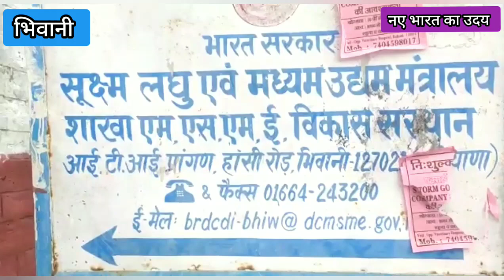आईटीआई मेले में 350 छात्र-छात्राओं में से हुआ 165 का चयन@nayebharatkauday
प्रधानमंत्री शिक्षुता मेला में 165 का चयन
भिवानी नए भारत का उदय स्थानीय राजकीय औधोगिक प्रशिक्षण संस्थान परिसर में सोमवार को प्रधानमंत्री शिक्षुता मेला आयोजित किया गया। इस शिक्षुता मेले में 165 विद्यार्थियों का चयन हुआ।
 राजकीय आईटीआई के प्रधानाचार्य अनिल यादव ने बताया कि यह मेला भारत सरकार एवं औधोगिक प्रशिक्षण विभाग हरियाणा के निर्देशानुसार लगाया गया था। इस रोजगार मेले में विकास गु्रप फरीदाबाद, डिक्सोंन लिमिटेड नॉएडा, पोली मेडिकेयर लिमिटेड फरीदाबाद, आनंद ग्रुप फरीदाबाद व आईसिन ऑटोमोटिव हरियाणा लिमिटेड रोहतक जैसी बड़ी कंपनियां व भिवानी जिले से देव इंडस्ट्री भिवानी, जीबीटीएल, तथा जिला भिवानी के विभिन्न सरकारी प्रतिष्ठान में चौ. बंसीलाल विश्वविद्यालय, राजकीय महाविद्यालय तोशाम, जिला आबकारी एवं कराधान अधिकारी भिवानी, जिला नगर योजनाकार भिवानी व भिवानी जिले की सभी आईटीआई ने हिस्सा लिया। इस मेले में कुल 350 छात्र-छात्राओं ने हिस्सा लिया। इनमें से 165 का चयन शिक्षुता हेतू किया गया। मेले में चयनित अभ्यर्थियों को 10000 से 15000 रूपए तक का मानदेय दिया जाएगा । शिक्षुता अनुदेशक राज कुमार ने बताया कि प्रधानमंत्री शिक्षुता मेले का शुभारम्भ एसडीएम संदीप अग्रवाल ने किया। उन्होंने उपस्थित अभ्यर्थियों को शिक्षुता का महत्व बताते हुए कौशल बढ़ाने बारे मार्गदर्शन किया। इस अवसर पर राजकीय आईटीआई भिवानी से वर्ग अनुदेशक हरीश कुमार, सुभाष  अनिल कुमार, वीरेंदर, मनोज व अन्य स्टाफगण उपस्थित थे।